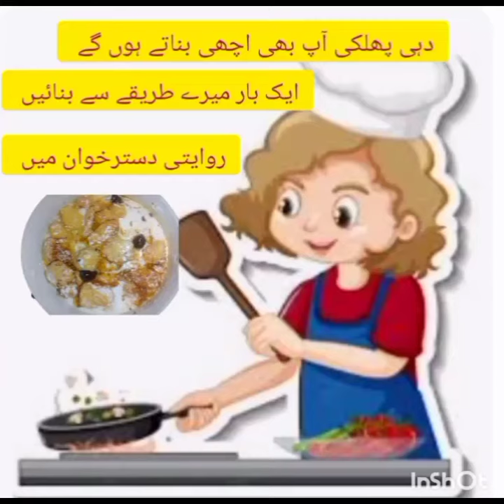گرمیوں کی دوپہر کی مزےدار ہلکی پھلکی ڈش بنائیں بیسن کی دہی پھلکی by 😋